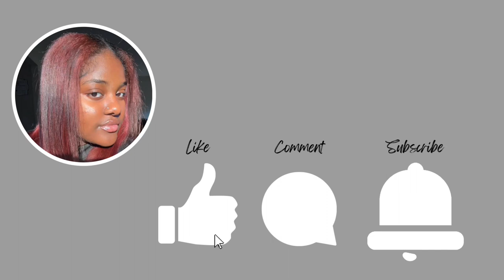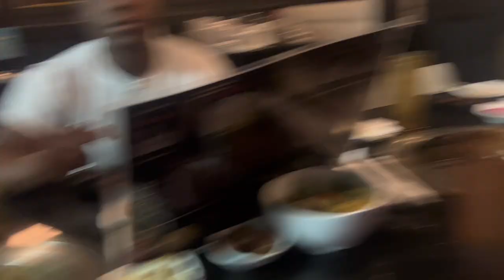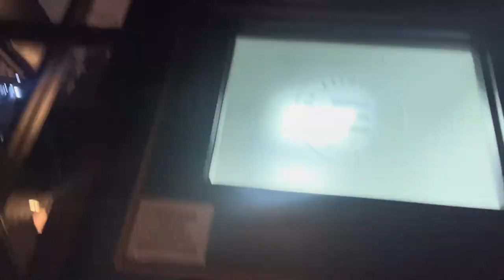MAINTENANCE VLOG | BIRTHDAY VLOG @THRILL KOREAN STEAK AND BAR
Social Media-